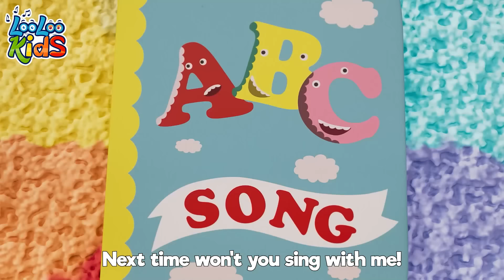[ 1 HOUR ] ABC Song | Phonics Song 🔡🔠 Learn The Alphabet | Sing, Play and Learn with LooLoo Kids